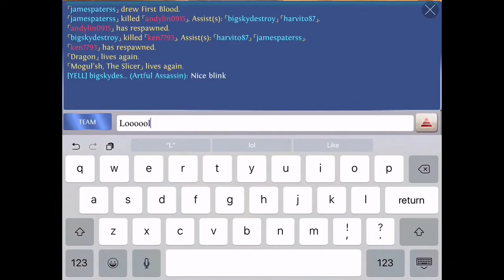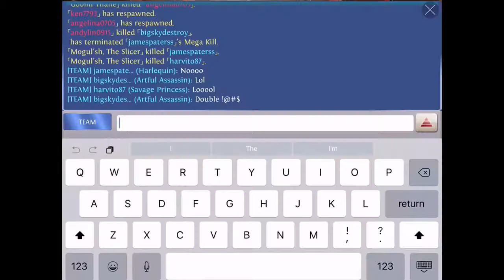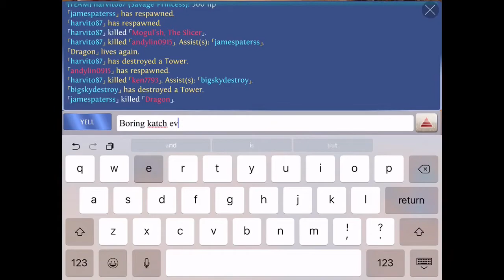Akartu cat - Heroes of order & chaos [ HOC ]